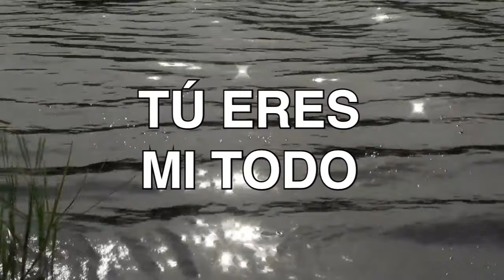Tu Eres Mi Todo - LETRA/ Job Gonzalez